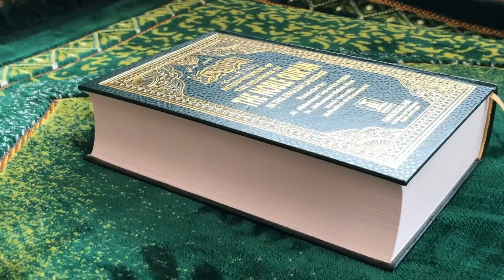Tilawat - Molana Mufti Muhammad Taqi Usmani DB (شیخ الاسلام مفتی تقی عثمانی صاحب کی تلاوت)taleefat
Tilawat of Sheikhul Islam Hazrat Maulana Mufti Muhammad Taqi Usmani DB.
At Jamia Darul Uloom Karachi.

شیخ الاسلام حضرت مولانا مفتی محمد تقی عثمانی صاحب کی تلاوت ۔
جو انکے دروس سے ایڈیٹ کرکے لی گئی ہے ۔
اللہ تعالیٰ حضرت کا سایہ تادیر سلامت رکھے ۔ آمین ۔

Dars Recordings.

Tilawat was edited by Taleefat Online Bookstore.